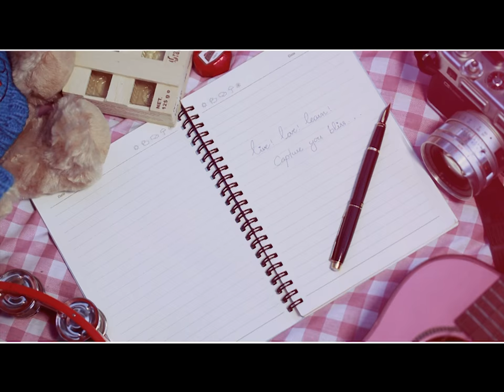Evening Charm Cinematography by AUNG MYAT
Evening Charm Cinematography in which you will see the different part of my creation which is a total different from my usual works, hope you all like it.

Special thanks to all my friends who support us to make this film happen =)
Bunny Phyoe, Hak Lewis Lim, Maung Teddy, Ma PiggyBoo, Moe Myat May ZarChi and all da rest friends...